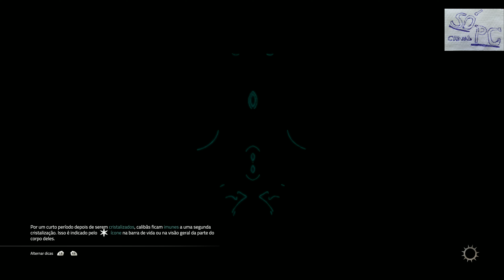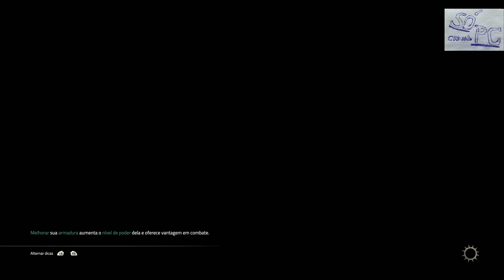Atlas Fallen - Segredos da Rota dos Dízimos - Parte 20 PC PT BR